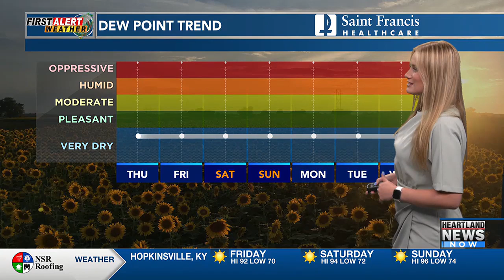First Alert: Tracking some showers, isolated storms tonight